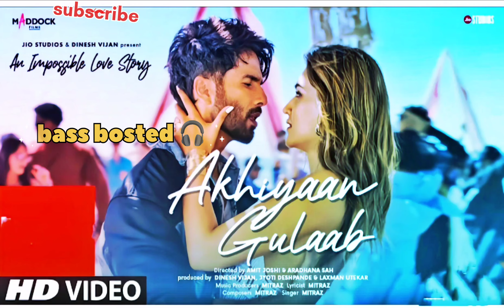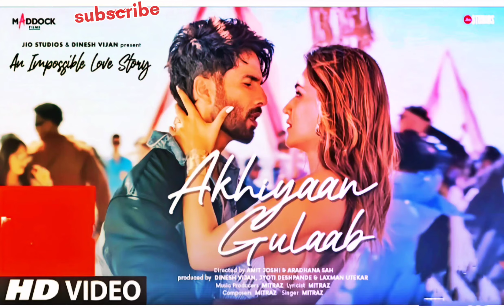Akhiyaan Gulaab feel the music bass bosted (Song): Shahid Kapoor, Kriti Sanon | Mitraz